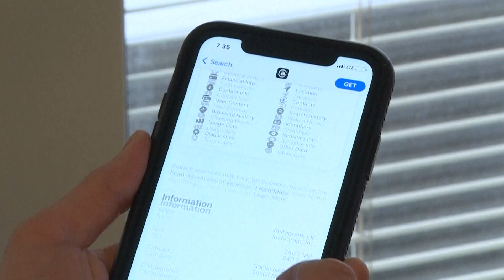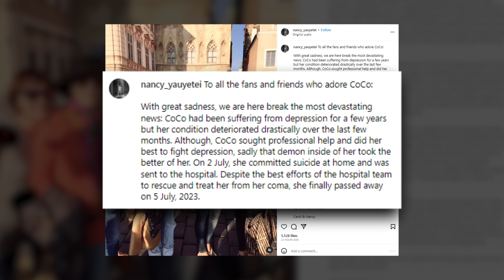27 patay matapos mahulog sa bangin ang isang bus sa Mexico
27 patay matapos mahulog sa bangin ang isang bus sa Mexico;

United Nations, nagbabala sa lahat ng bansa sa epekto ng El Niño;

Meta CEO Mark Zuckerberg, opisyal nang inilunsad ang ‘Threads’ na pantapat sa social media app na Twitter;

American-Chinese singer na si Coco lee, pumanaw na sa edad na 48